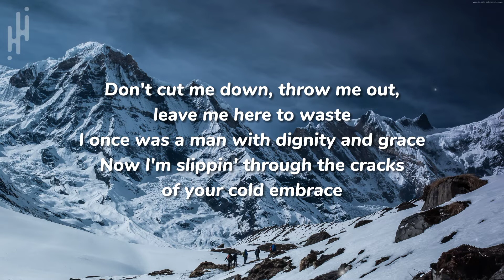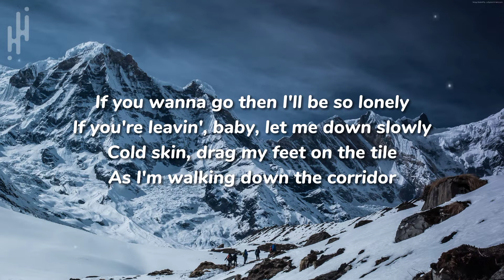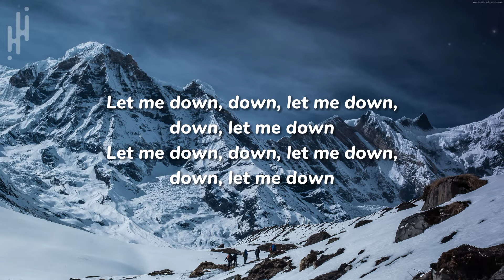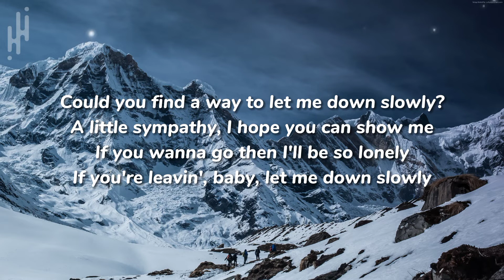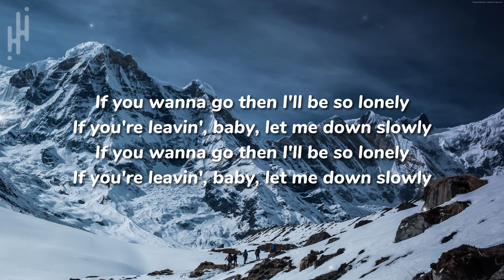Alec Benjamin_(Let Me Down Slowly) Lyrics By SLC